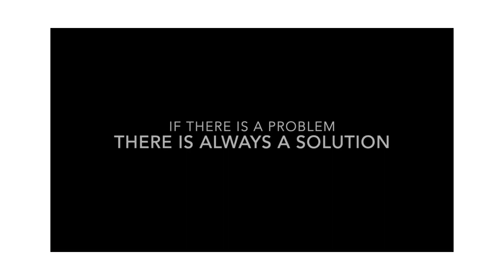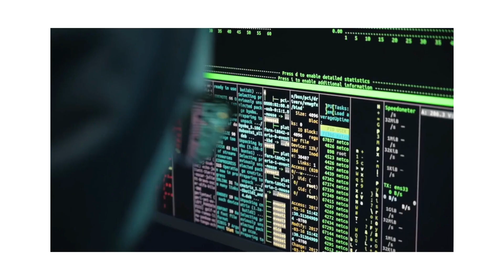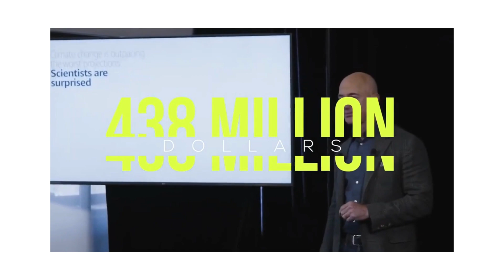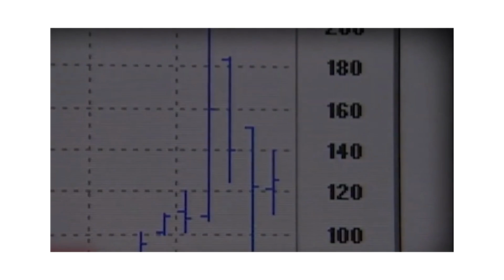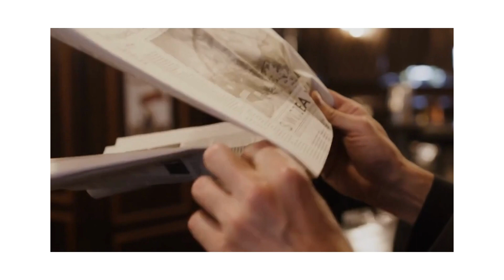"Amazon - World's Biggest e commerce Retailer" |Jeff Bezos |Inspiration |Startup Times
Amazon was founded by Jeff Bezos from his garage in Bellevue, Washington on July 5, 1994. Initially an online marketplace for books, it has expanded into a multitude of product categories, a strategy that has earned it the moniker The Everything Store.[8] It has multiple subsidiaries including Amazon Web Services (cloud computing), Zoox (autonomous vehicles), Kuiper Systems (satellite Internet), and Amazon Lab126 (computer hardware R&D). Its other subsidiaries include Ring, Twitch, IMDb, and Whole Foods Market. Its acquisition of Whole Foods in August 2017 for US$13.4 billion substantially increased its footprint as a physical retailer.

Amazon has earned a reputation as a disruptor of well-established industries through technological innovation and "aggressive" reinvestment of profits into capital expenditures. As of 2021, it is the world's largest online retailer.

About Our Channel:

Startup Times is the leading Media Agency working for the upliftment of the Startup Ecosystem. Empowering entrepreneurs in the industry
connect and exposure which they require to excel in their journey. We are inclined to bring out the stories of passionate entrepreneurs
who is working to bring change.